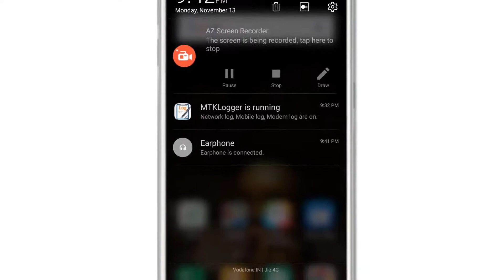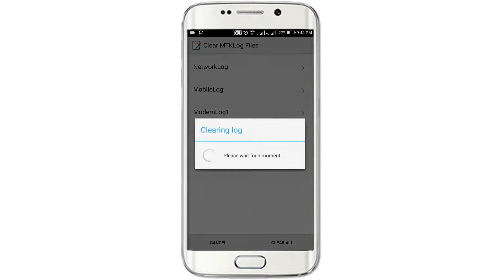MTKLogger உங்க மொபைலிலும் இருக்கா? - Tech Tips Tamil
Friends! in this video i will show you how to remove MTKLogger from appearing on your android mobile (Coolpad, lenova etc.) just follow this steps

1.Open Dialpad.
2. Dial *#9527*#
3. Click on DM,
4.Type RD personnel password : 54321
5. If DM Flag value is “1” Choose "ok", DM mark will become "0"
6. IF DM colour turn green from red,then choose “close”.
7. Select “sure”.
8. Reboot.